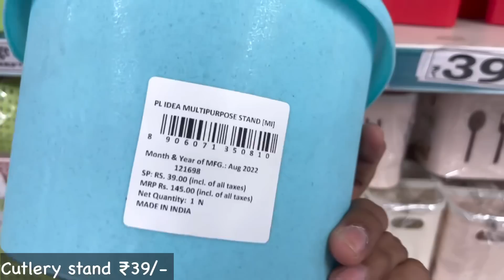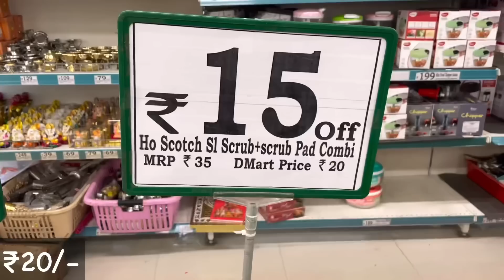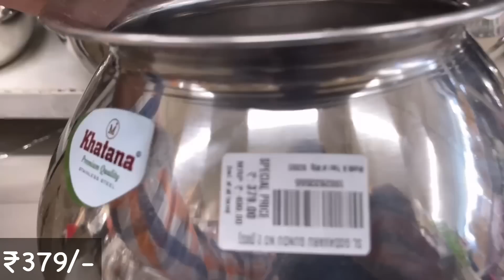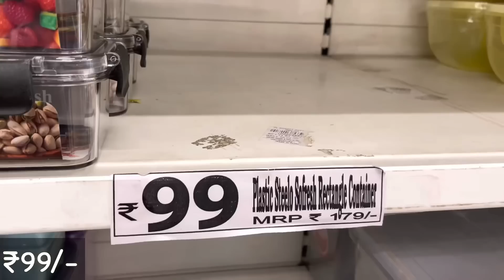😍D MART Latest Offers On Kitchen Organiser,Spice Racks,Kitchen Rack|Kitchen Basket/Online Available